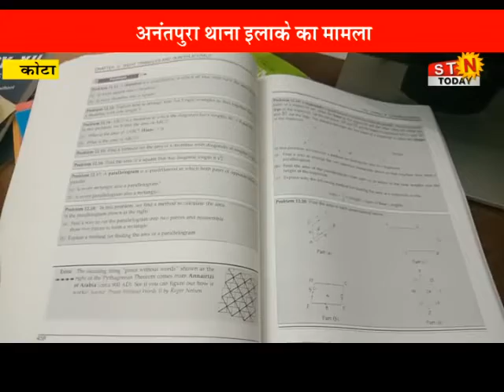02 Feb. 21 @ news # कोटा - चोरों ने फैकल्टी के घर की चोरी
02 Feb. 21 @ news # कोटा - चोरों ने फैकल्टी के घर की चोरी